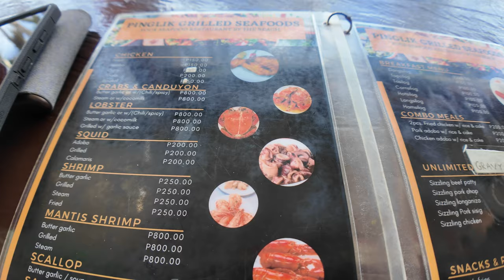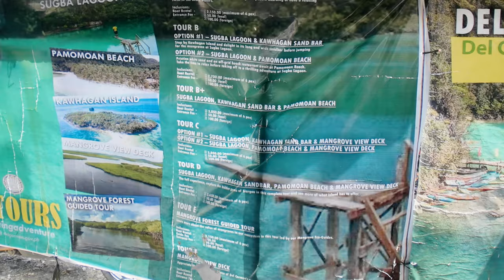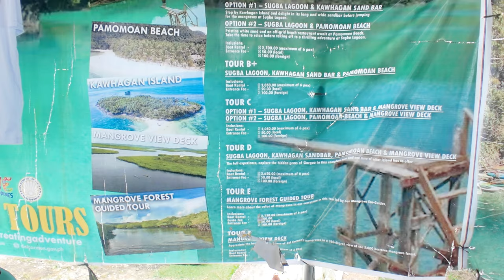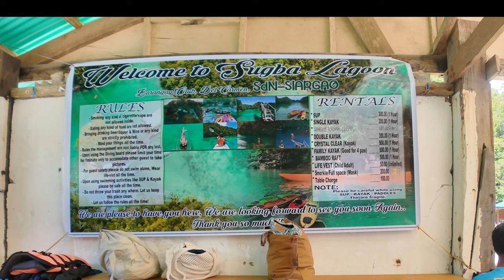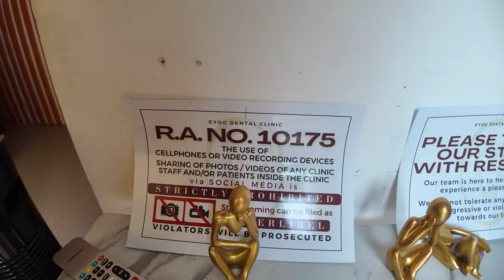JESTEŚMY ZMĘCZENI i MAMY JUŻ DOŚĆ FILIPIN - LAND TOUR SIARGAO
Zwiedzamy wyspę Siargao - Landtour

Już teraz możesz nas wspierać na Patronite! A każdą złotówkę ze wsparcia będziesz mógł wydać w naszym Resorcie na Filipinach!

0:00 - Wstęp
0:15 - Land Tour
17:25 - Siłownia ESKAPO Fitness Siargao
19:20 - Dentysta na Filipinach
25:40 - ZMĘCZENI FILIPINAMI

Życie z żoną filipinką w Polsce - Rodzina Dudkowskich

Vlog nagrywany kamerą DJI Osmo Pocket 3.

Nasz kanał YT w języku filipińsko-angielskim: ▶  @DudkowskiDeFamilia